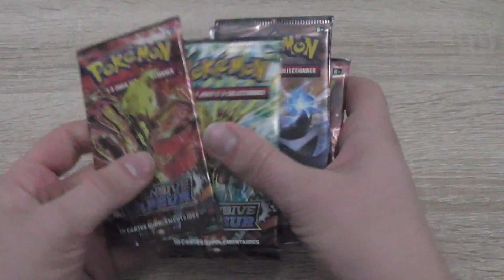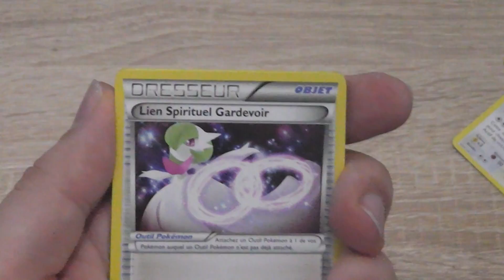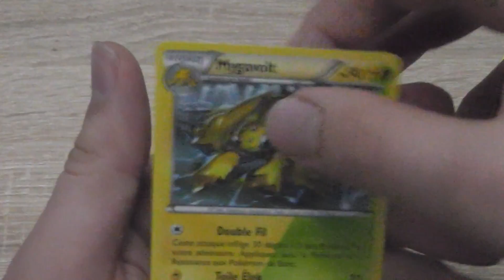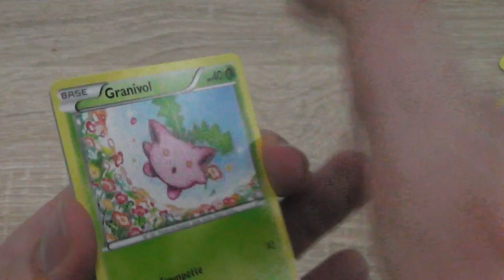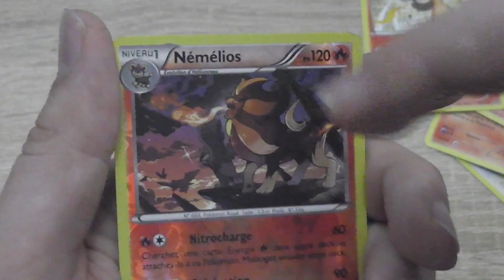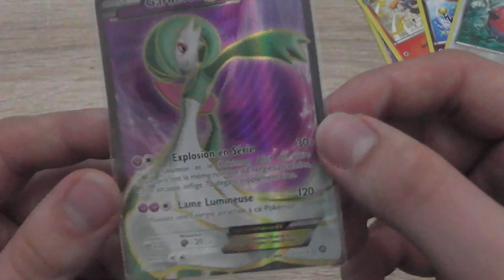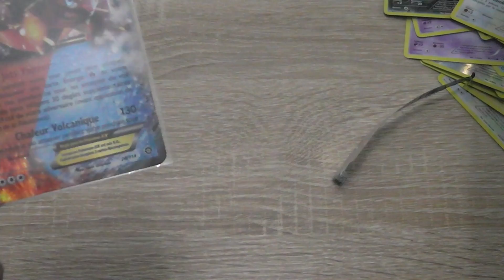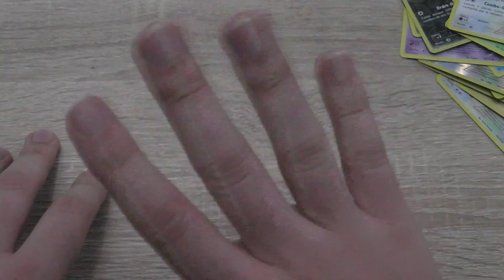[Collection Pokemon] -- Ep#11 Offensive Vapeur Part 2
Partie 2 du display offensive vapeur =D !!!